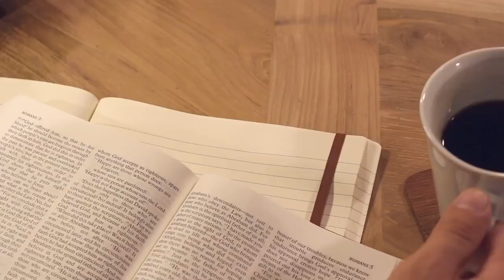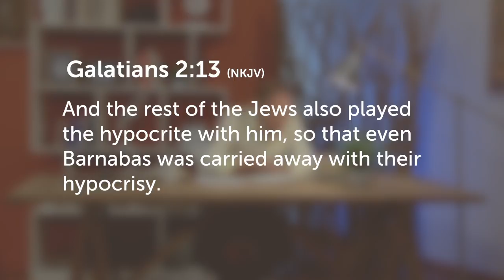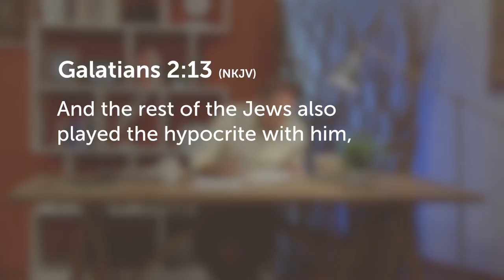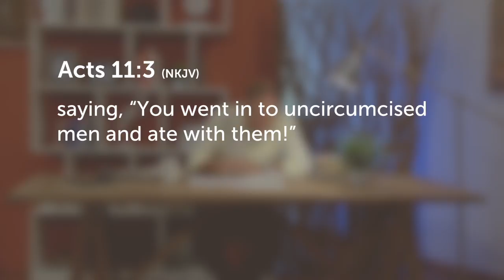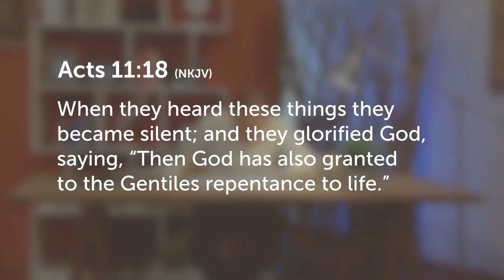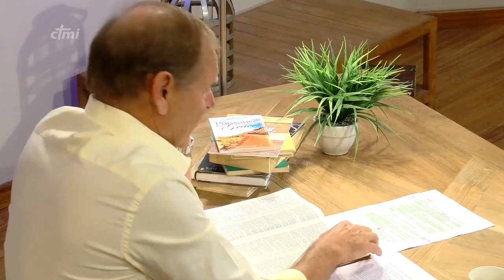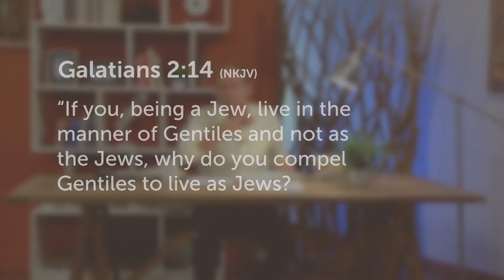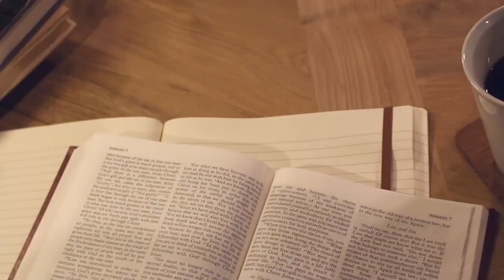No Compromise, Galatians - Miki Hardy (4/13)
Bible Course on the book of Galatians by Pastor Miki Hardy
Lesson 4 on 13